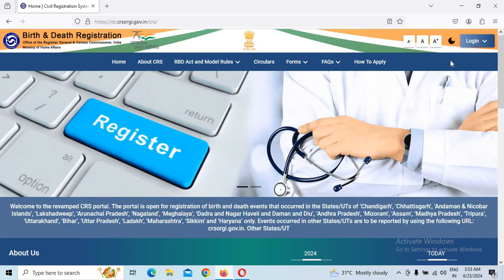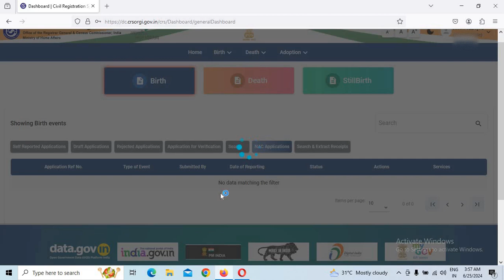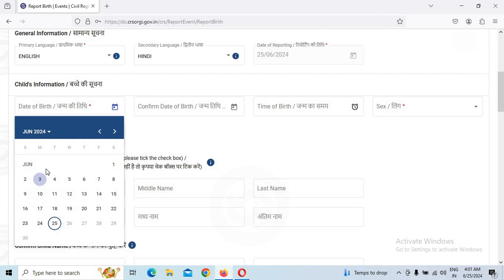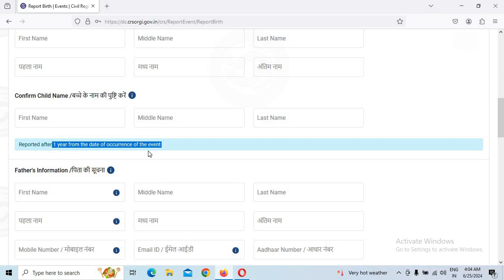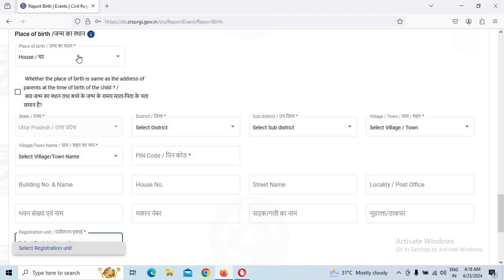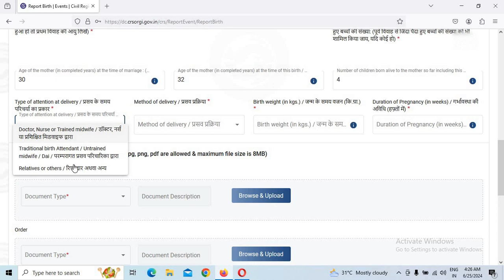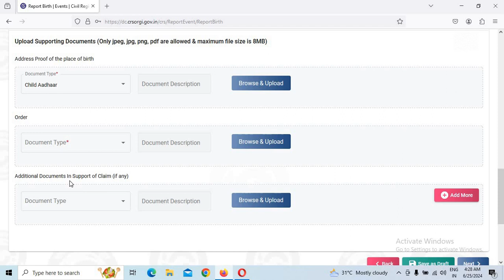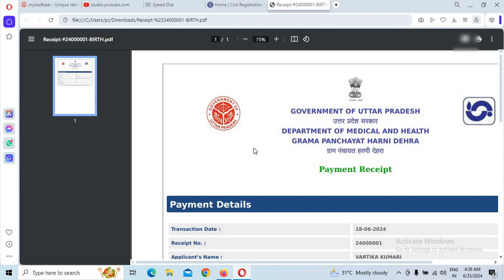किसी भी उम्र के व्यक्ति का जन्म प्रमाण पत्र बनाए 🔥 सभी व्यक्ति का जन्म प्रमाण पत्र बनाए नए पोर्टल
किसी भी उम्र के व्यक्ति का जन्म प्रमाण पत्र बनाए ll सभी व्यक्ति का  जन्म प्रमाण पत्र बनाए नए पोर्टल
Dosto Aaj ke is Video me Maine Bataya Huya hai Ki किसी भी उम्र के व्यक्ति का जन्म प्रमाण पत्र बनाए ll सभी व्यक्ति का जन्म प्रमाण पत्र बनाए नए पोर्टल